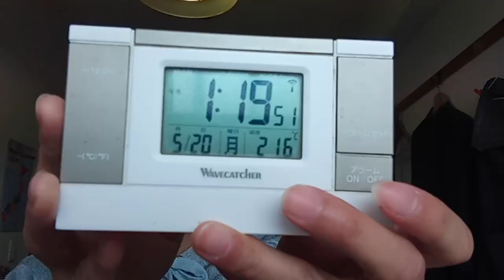KVID2814、そこまで言って委員会２０２４年５月２０日放送の夢洲などの埋め立て地の本当の活用について。一旦はここまでにしておきます。万博は国際条約を無くさなければなりません。説明欄有り。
万博は国際条約を無くさなければなりません。（万博に関する国際条約です）後の世代の後輩議員が巻き込まれます。

９７番の地震についてなど重要な物が多いです。音楽関係も私のホームページから見れます。YouTubeは広告有なら無料。広告無しなら一月現在は１０００円です。